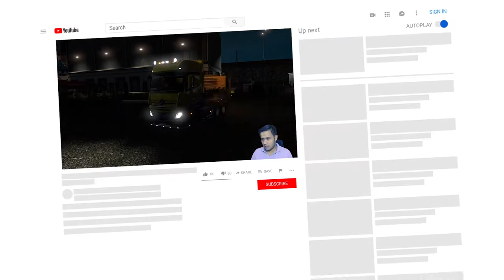محاكي الشاحنات كمالة قصة القلم والعاشق النعسان 🤪 Euro Truck Simulator 2